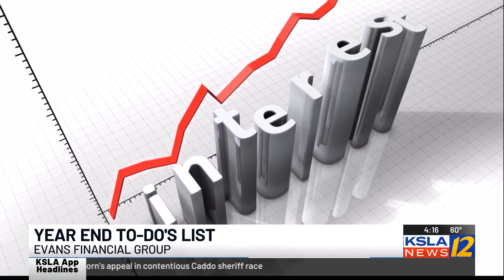Year End Financial To-Do's a KSLA News 12 Feature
✔️ Roth Conversions: A Roth conversion involves transferring money from a traditional IRA or 401(k) to a Roth IRA. The key benefit is the tax treatment: while you pay income tax on the amount converted in the year of the conversion, future withdrawals from the Roth IRA are tax-free, provided certain conditions are met. This strategy is often used by those who expect to be in a higher tax bracket in retirement or who want to avoid required minimum distributions (RMDs), as Roth IRAs don't have RMDs during the owner's lifetime.

✔️ Qualified Charitable Distributions (QCDs): QCDs allow individuals over 70½ years old to directly transfer up to $100,000 per year from their IRA to a qualified charity. This can count towards their RMD for the year, if they have one. The advantage of a QCD over a regular charitable contribution is that the QCD amount is excluded from taxable income, which can be beneficial even for those who don't itemize deductions on their tax return. This makes QCDs a tax-efficient way of supporting charitable causes.

✔️ Required Minimum Distributions (RMDs): Once you reach a certain age, currently 73 (recently 70 1/2 and then 72), you are required to start taking minimum annual withdrawals from your retirement accounts like traditional IRAs and 401(k)s. The amount is calculated based on your account balance and life expectancy, with tables provided by the IRS to help. These withdrawals are taxed as ordinary income. RMDs are designed to ensure that the money in these tax-deferred accounts eventually gets taxed, as contributions to these accounts are often made before taxes.

✅ Click the link to grab your FREE "Retirement Toolkit"!

Investment advisory services offered through Brookstone Capital Management, LLC (BCM), a registered investment advisor. BCM and Evans Financial Group are independent of each other. Insurance products and services are not offered through BCM but are offered and sold through individually licensed and appointed agents.

Insurance guarantees are backed by the financial strength and claims-paying ability of the issuing insurance company and may be subject to fees, surrender charges and holding periods.

Investing involves risk including the complete loss of principal. Any statements regarding protection or lifetime income refer only to fixed insurance products, never securities or investment products.

Information provided is not intended as tax or legal advice, and should not be relied on as such. You are encouraged to seek tax or legal advice from an independent professional.